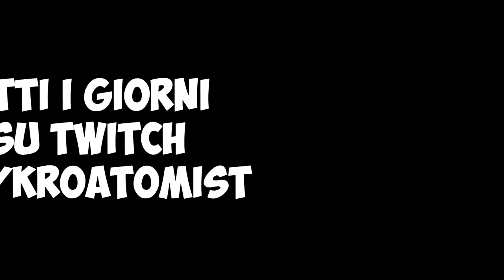GIORGIA MI LANCIA UNA SFIDA HOT SE VINCO IL GAME!! Fortnite ITA